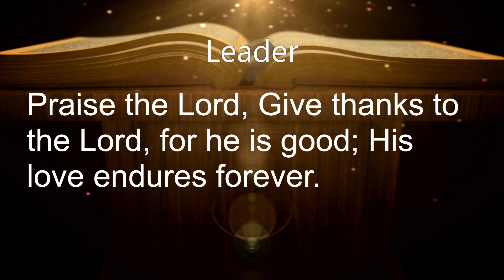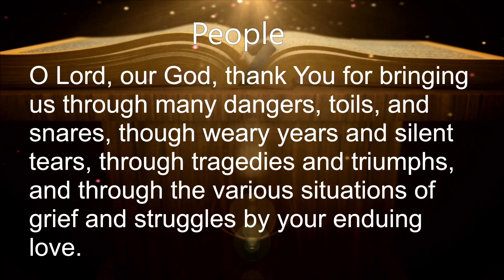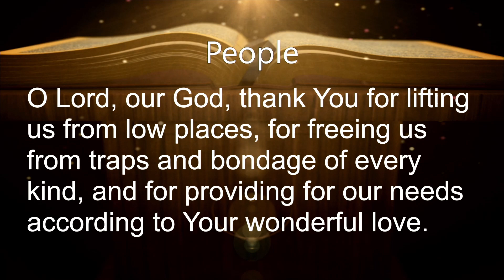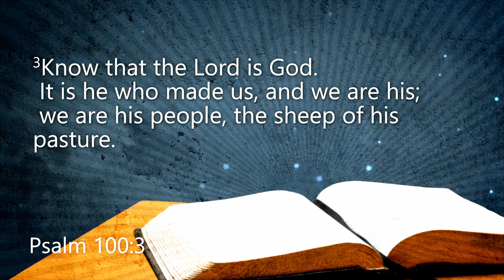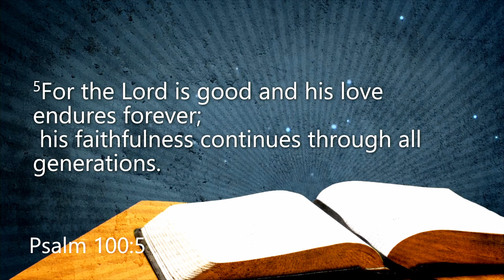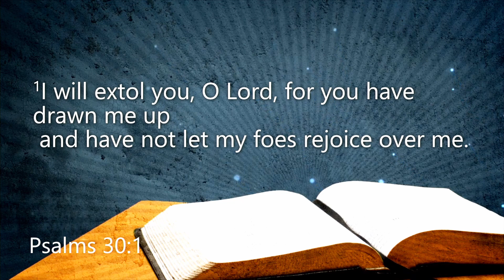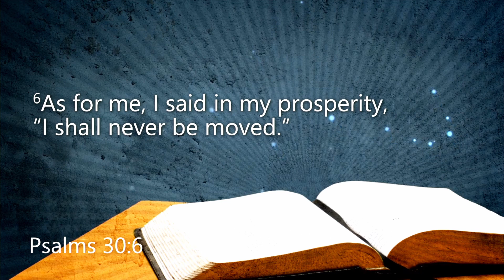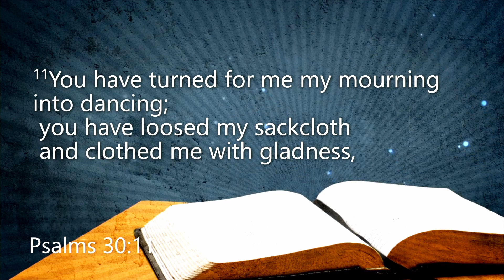New Sunny Mount Thanksgiving Service November 25, 2021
Sermon Title:  "Grief at Thanksgiving"
Scripture: Psalm 30:1-12 (ESV)
Rev. Brandon A. Blake, Pastor